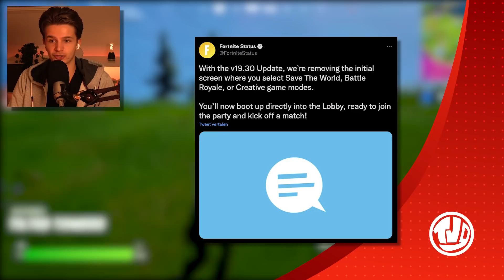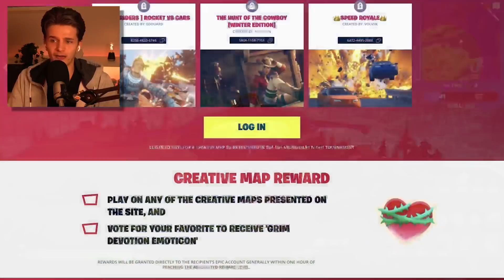*GRATIS* 8 Items UNLOCKEN!! *UPDATE* V19.30 Is HIER!!